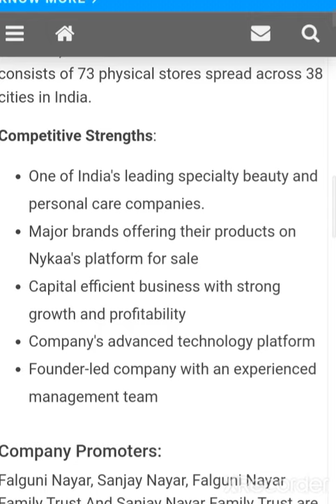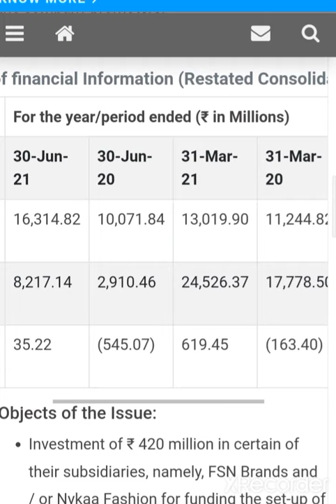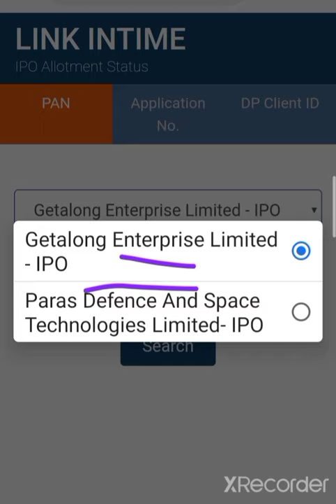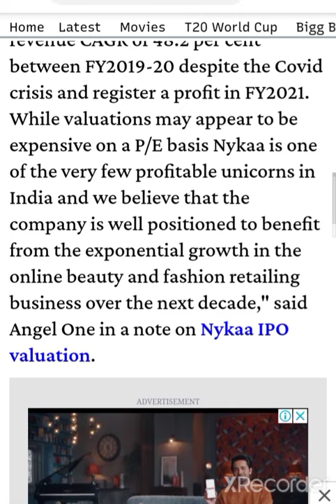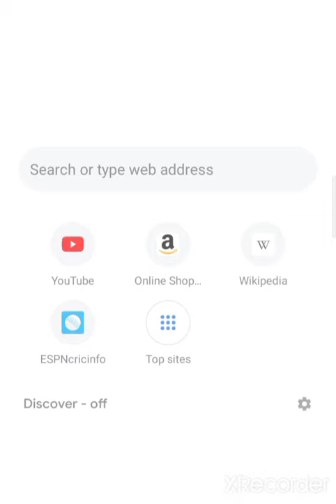💥Nayika IPO Allotment status How to check Nayika IPO Latest News Nayika IPO News